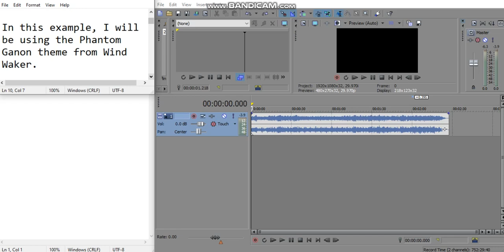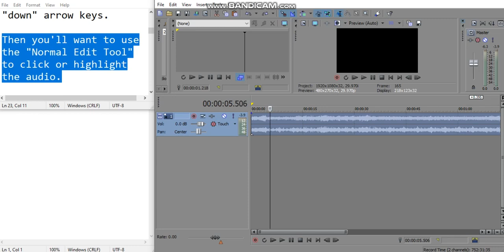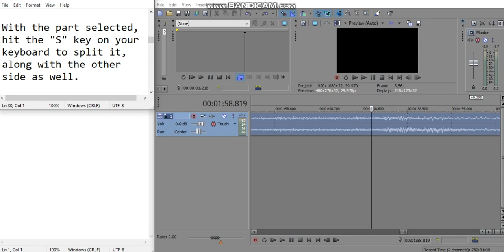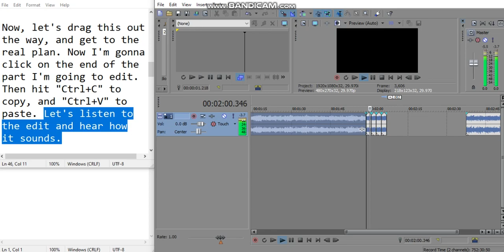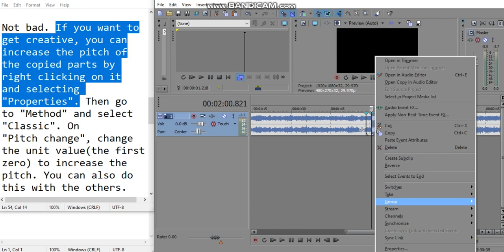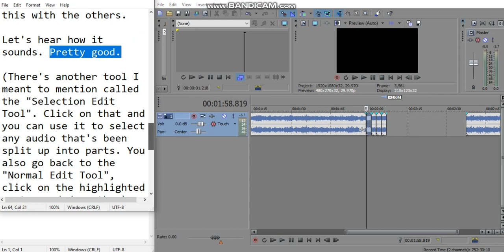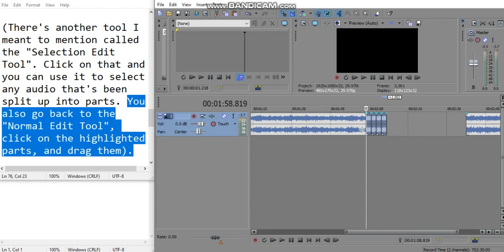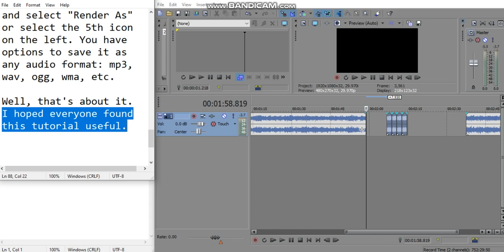How to make extended music with sony vegas pro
There may be a tutorial on this already. But if not, then you'll always have this to rely on.